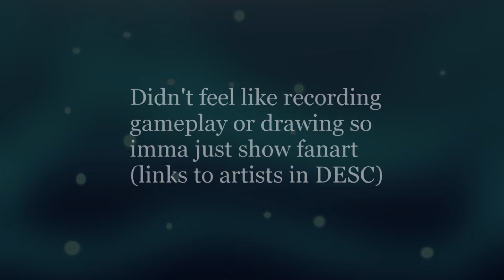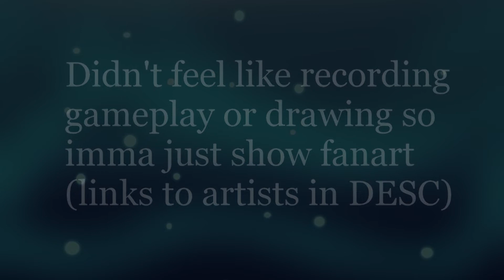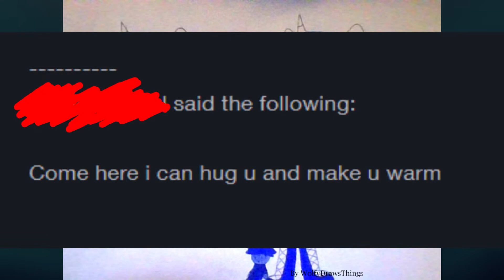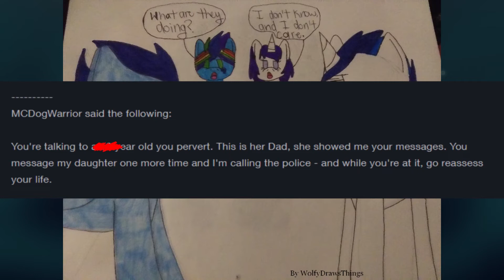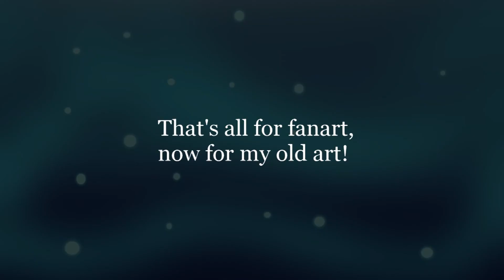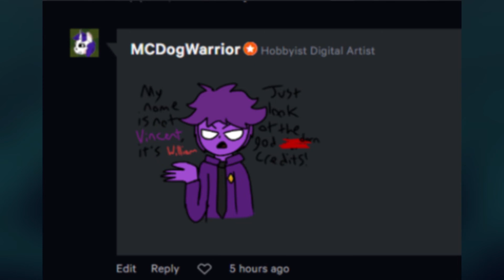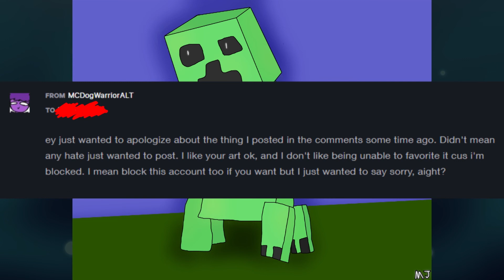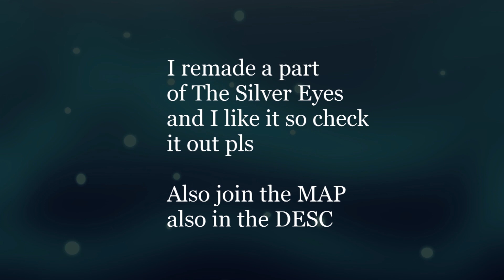My Experience with the Salty Fangirl